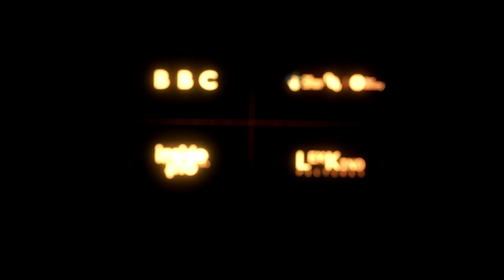African Apocalypse trailer in Hausa with Eng subs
Trailer for BBC film AFRICAN APOCALYPSE dubbed in Hausa for the West African TV premiere on AREWA 24 TV every Sunday at 9pm from February 27, 2022